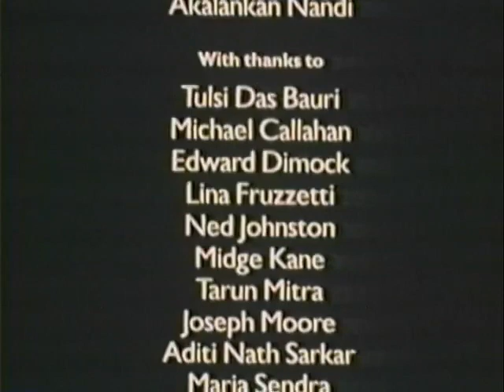Serpent Mother [Allen Moore & Ákos Östör, 1985]